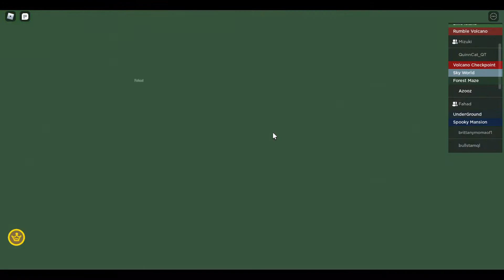Roblox Red Plumber Adventure Obby Gameplay